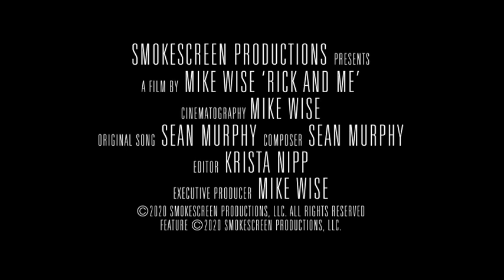RICK AND ME Official Trailer (2020)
Mike Wise left the United States to meet a man named Rick Simpson who was living in Croatia. After dealing with crohn's disease his entire life, Rick was able to offer Mike insight into how to heal and cure an 'incurable' disease. This is the film about that healing journey.

And Instagram: @MikeWiseShow

If you would like to purchase high quality, Non-GMO seeds check out his company's